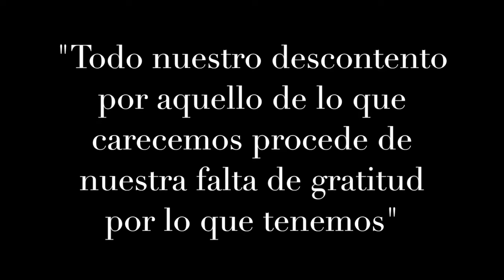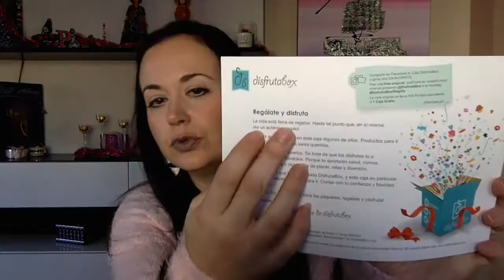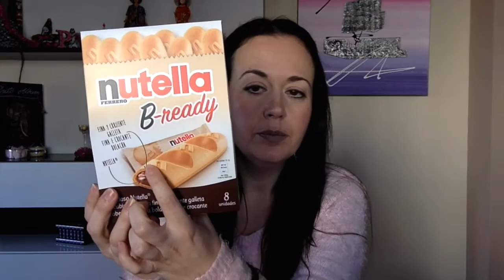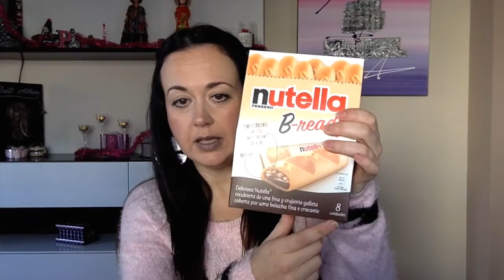DISFRUTABOX diciembre "Regálate y disfruta"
Hola chic@s!!! En este nuevo vídeo os muestro la cajita DISFRUTABOX del mes de diciembre. Espero que os guste.